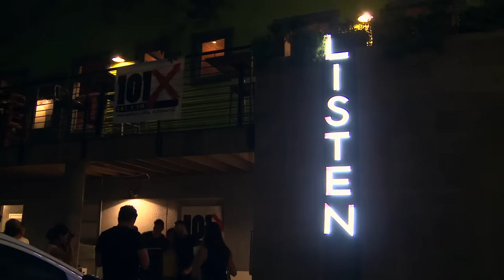Blue October LIVE [Full Acoustic Performance] | 101X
Blue October plays "Come in Closer," "Into the Ocean," "Hate Me," "Calling You," and "Bleed Out." in an intimate, acoustic performance at Winflo in Austin, TX in 2014.

Follow 101x for concert news, shenanigans, and more!

Video: Roxwel